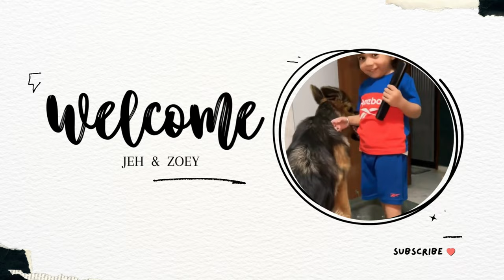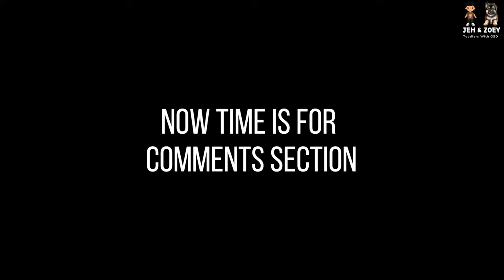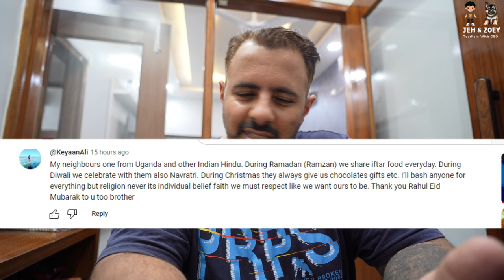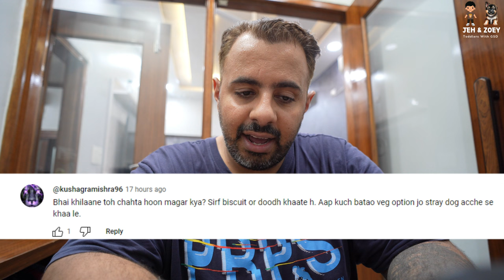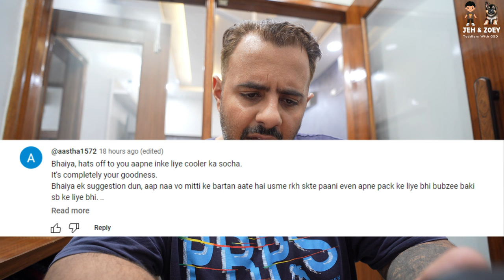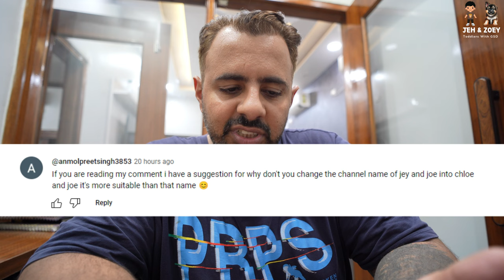Rottweiler Baby Chloe With Our Toodler Shivaay & Major Comments In Today's Vlog.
My 151st Vlog Jeh With My German Shepherd Puppy Zoey -  JEH & ZOEY